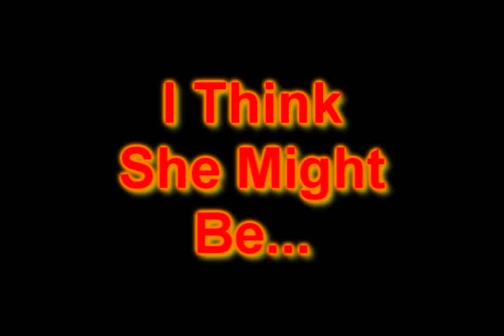Drunk Girl Goes Boom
My friend after a night of Vodka.